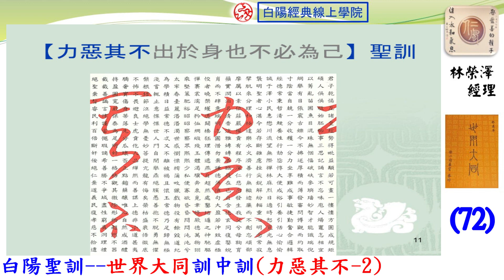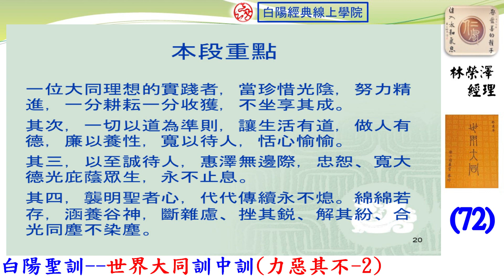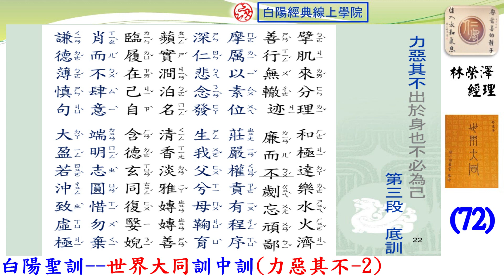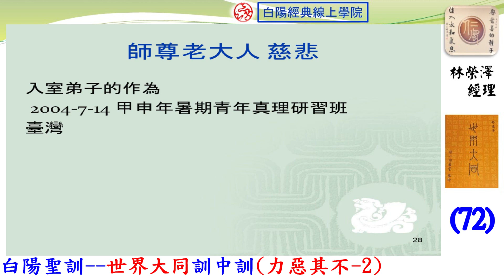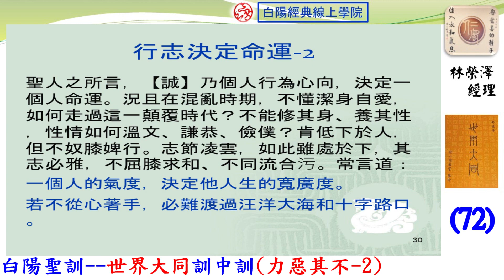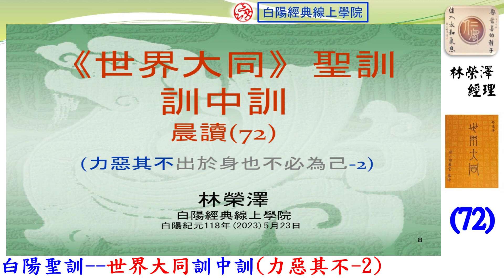72晨讀--白陽聖訓--世界大同訓中訓(力惡其不--2)--林榮澤經理